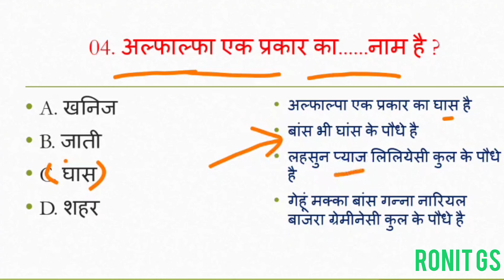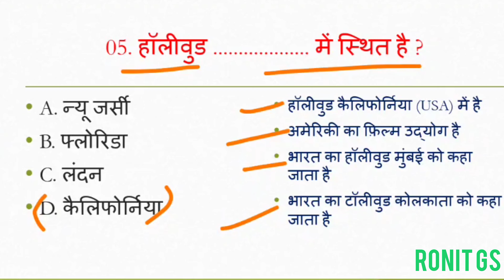Geography important questions | GeographyGk in Hindi | Gk trick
ronitgs

Your Queries-
Geography question and answer
Geography gk
Geography uttkarsh classes
World geography top 25 Questions
Bhugol ke mahatwapurn prashn
Bhugol mcq questions
Bhugol questions
Bhugol important questions 2022

indigeography gk 1000 question
geography in hindi
geography